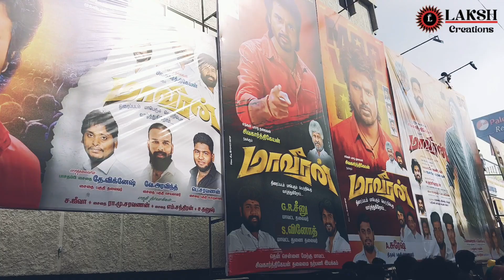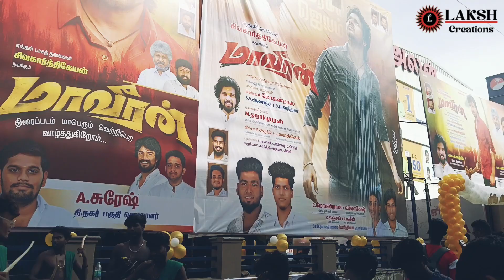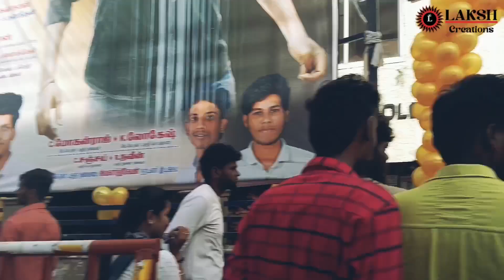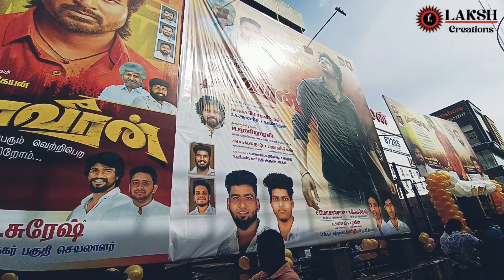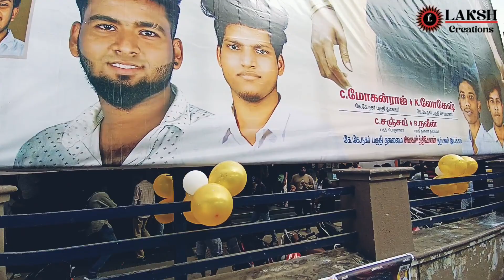MAAVEERAN FANS CELEBRATION|MAAVEERAN FIRST DAY FIRST SHOW CELEBRATION|MAAVEERAN CELEBRATIONS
MAAVEERAN FIRST DAY FIRST SHOW CELEBRATION
MAAVEERAN FANS CELEBRATION
MAAVEERAN CELEBRATION
ADITI SHANKAR

LETS WATCH AND ENJOY THE VIDEO